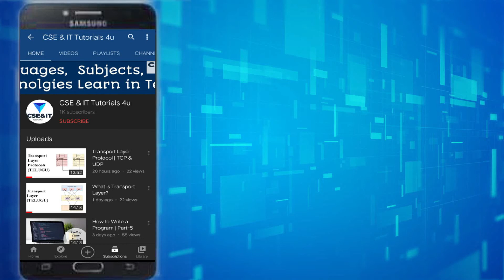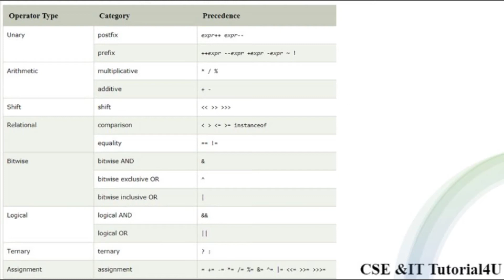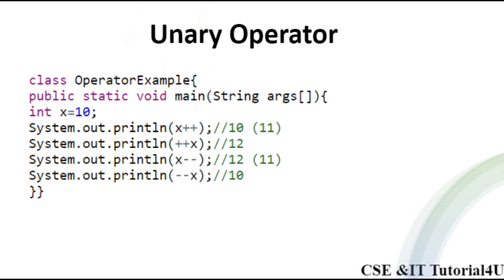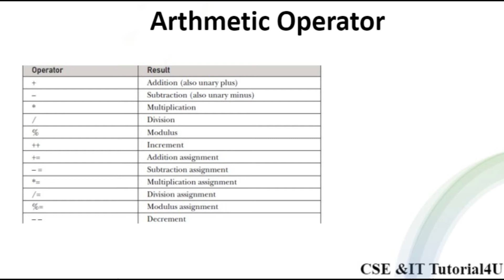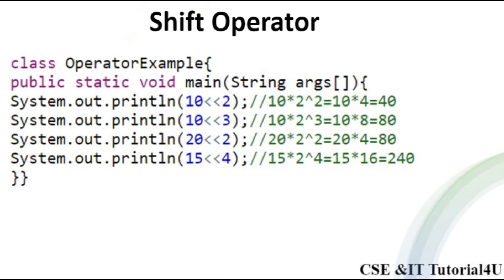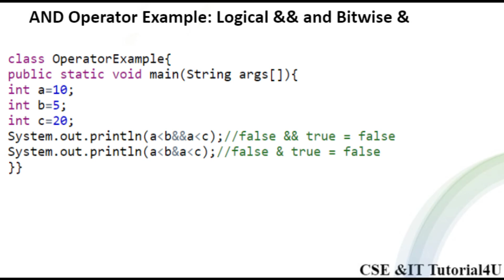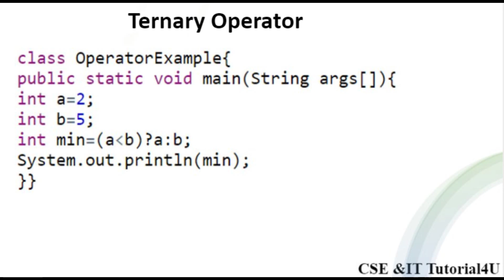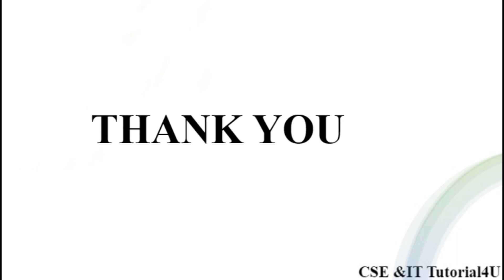Operators in Java